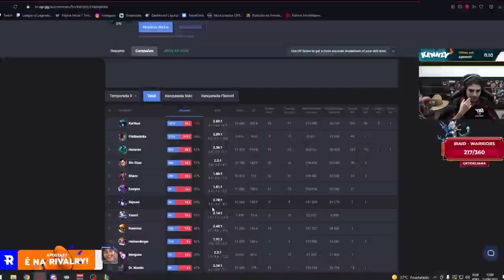G R A V E S... ESSE O NOME DO BONECO MAIS ROUBADO!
O Graves do pai tá embaçado, junto com a Seju obviamente! 🌹